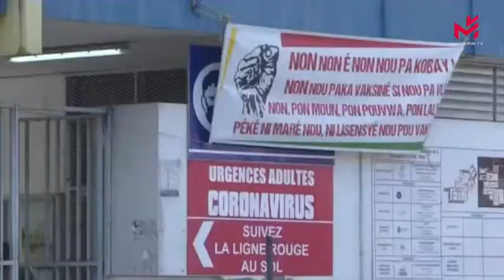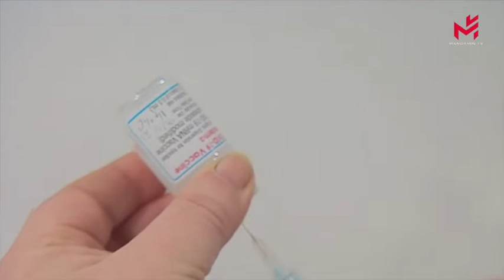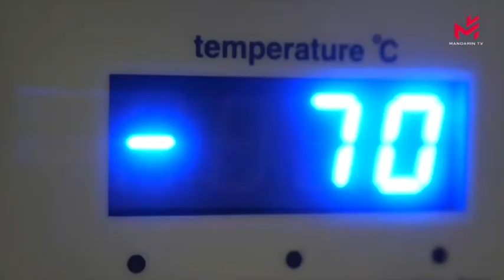【当日新闻简讯】16/02/2022:从周三开始，法国夜店全面开放，酒吧里可以站立畅饮；世卫组织表示，上周全球新冠新增病例减少19%，东南亚区域降幅最大；加拿大渥太华将设立“禁入区”以结束抗议活动